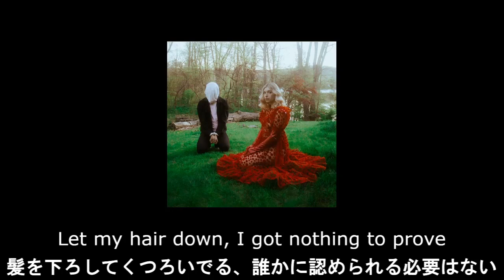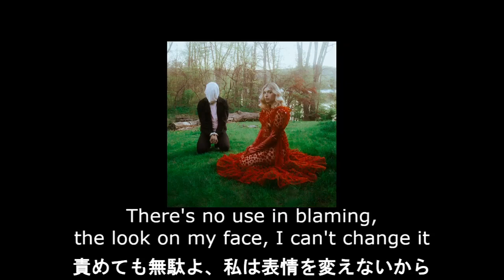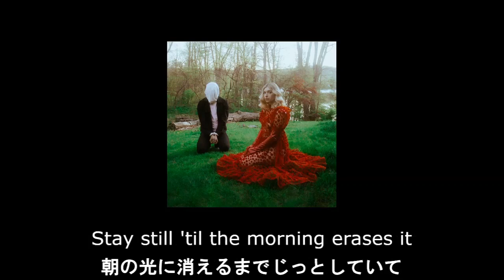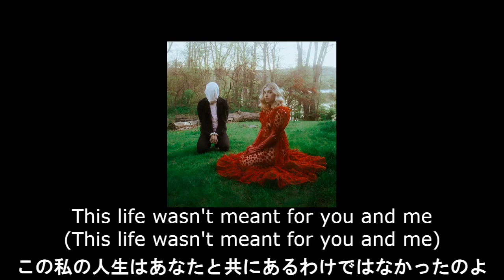【和訳】VÉRITÉ - are we done yet?